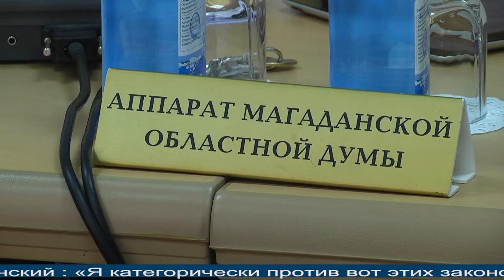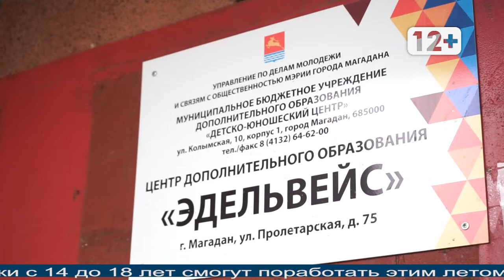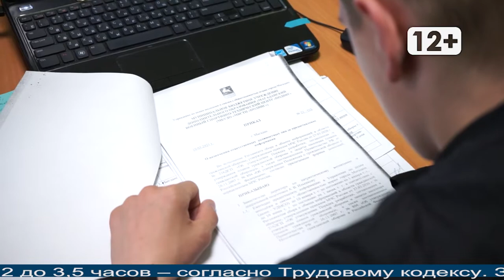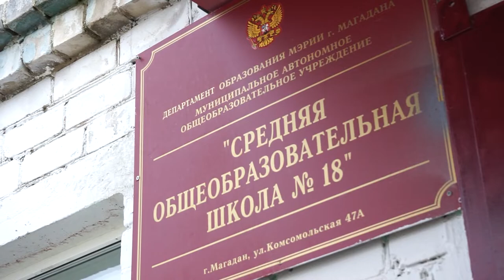Магаданское время от 04.06.2021